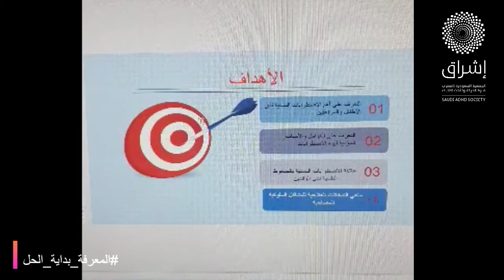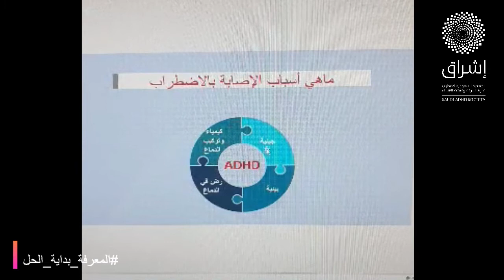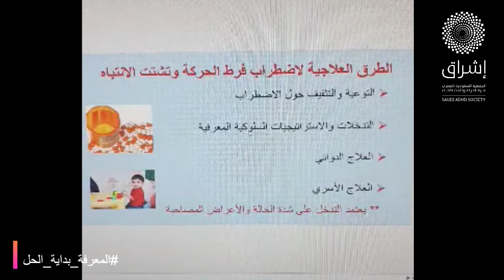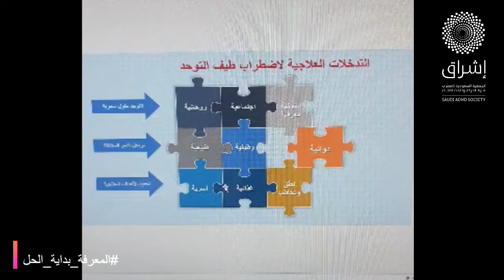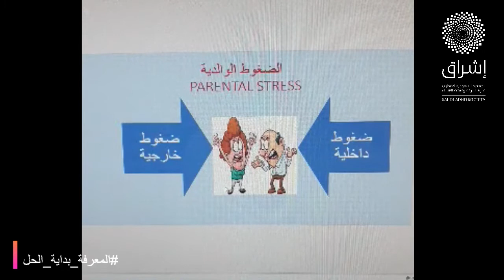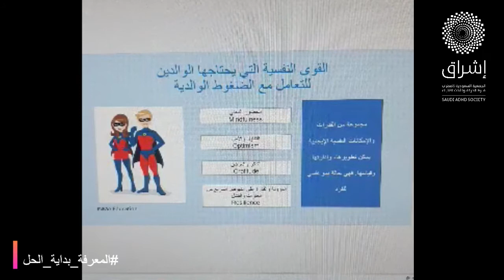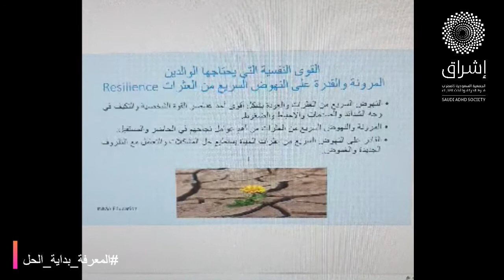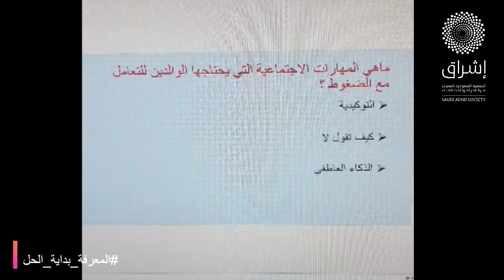الاضطرابات النمائية وتأثيرها على الأسرة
لقاء مع الدكتور عبدالهادي الهباد استشاري الطب النفسي تخصص أطفال ومراهقين للحديث عن الاضطرابات النمائية وتأثيرها على الأسرة